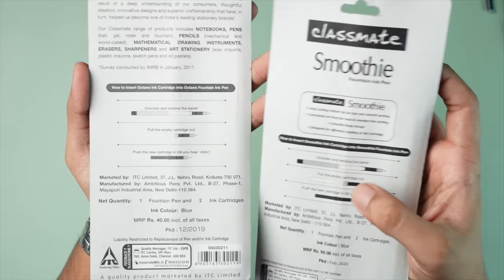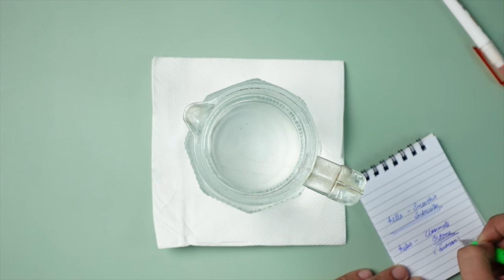Best Classmate Fountain Pen under Rs 50🔥 - (Octane | Smoothie) Fountain Pen Review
In this video we have reviewed the classmate OCTANE Fountain and the Smoothie Fountain ink pen , both of the pen offers good quality for a good price .

Timestamps
What's in the Video                                                                                         0:00
Unboxing & Build Quality                                                                               1:28
Smoothness and Writing experience                                                           5:49
Highlighter & Ink BleedTest.                                                                        13:44
Waterproofing Test                                                                                       17:21
Competitors & Verdict                                                                                  19:09

Here you can buy them ( Do check the delivery charges)
Classmate Smoothie
Beethoven Silver